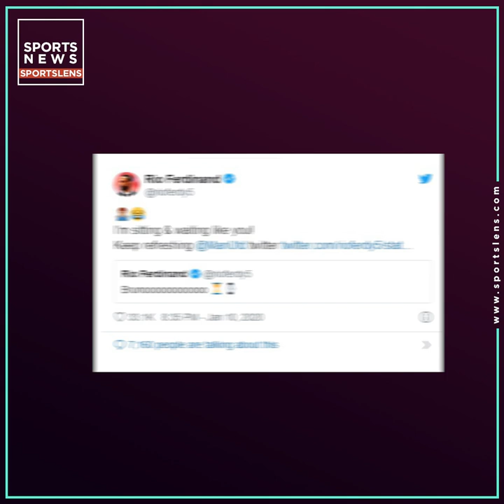Tottenham to hijack Manchester United deal for Bruno Fernandes? | Euro Transfer Talk | Sportslens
Who is Bruno Fernandes ? | Skills & Goals | January Transfer Talk

Manchester United are close to signing Bruno Fernandes in the January transfer window.
Sporting president Frederico Varandas and sporting director Hugo Viana are currently discussing the deal with United chiefs. (h/t The Mirror)
The 25-year-old, who was heavily linked with a move to Tottenham in the summer, is available for around £60million this month.
The Red Devils will include two out-of-favour players in their bid to sign the attacking midfielder.
Spurs will hold talks with Sporting officials today in a bid to thrash out a deal. BeInSport
Tottenham Hotspur are looking to beat Manchester United in the race to sign Bruno Fernandes.
With Skills & Goals

Latest Breaking news: Bruno done deal
Manchester United have agreed a deal to sign Portugal midfielder Bruno Fernandes from Sporting Lisbon.

Graphic Designer & Video Editor- Sankhasuvra Mandal
Editor - Saikat Mandal
Presented by- Sportslens